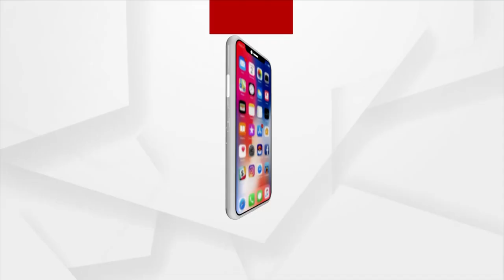ଦର୍ଶନ ଦିଅ ହେ ପ୍ରଭୁ କଳା ସାଆନ୍ତ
ଦର୍ଶନ ଦିଅ ହେ ପ୍ରଭୁ କଳା ସାଆନ୍ତ, ନାଗାର୍ଜୁନ ବେଶ ତମ ଦେଖୁ ଜଗତ...। ଶୁଣନ୍ତୁ ବନ୍ୟାଞ୍ଚଳରୁ ଏହି ସୁନ୍ଦର ଗୀତ..।